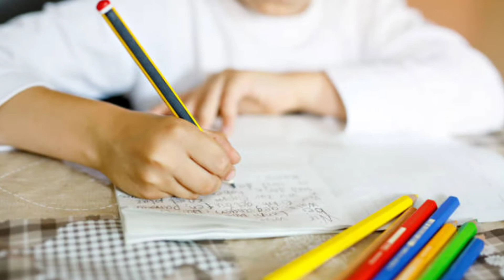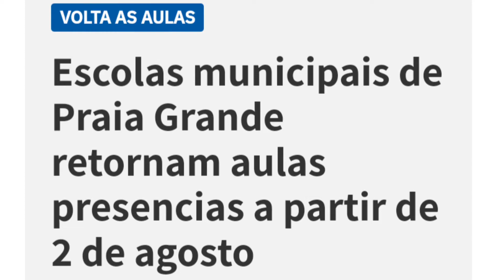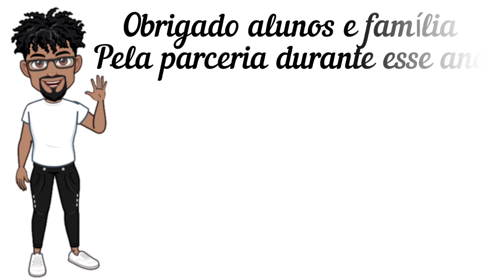3°Ano E | Encerramento - Ano letivo 2021(E.M. FRANCO MONTORO) 📝📚✏️😃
Encerramos o nosso ano letivo de 2021 e o sentimento é de orgulho por ter alunos tão maravilhosos e dedicados e gratidão aos familiares que foram tão participativos nesse processo.

Um beijo no coração de cada um !! Nos vemos nos próximos capítulos dessa jornada. até lá.